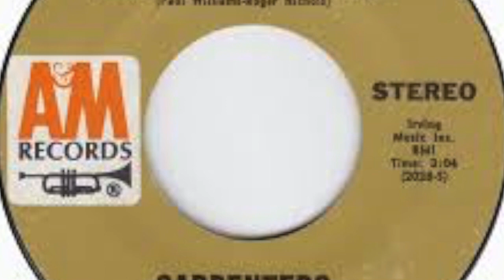We've Only Just Begun - The Carpenters (BG Mix)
I took isolated backing vocal stems I found on youtube, pulled them into a DAW, and did a mix for you so you too can bask in this unmitigated creamy brilliance. Track in the middle, BG stack 1 on the right (seems to be a two parter, tripled), and another, almost completely different stack on the left - the "extra" stuff that takes it over the top. I could listen to this all day.